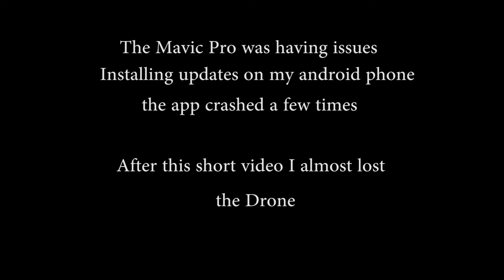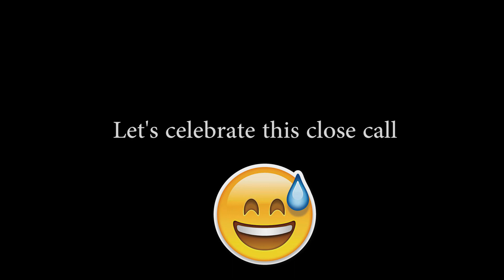ALMOST LOST OUR DRONE!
ALMOST LOST OUR DRONE! VLOG#17

I was having issues with the updates, but it said everything was ok after like the 10th try using my galaxy s6 edge and even thru my computer using the dji assitant 2. I installed the DjI app on my wife's Iphone 7 and it now works perfectly so I will use an ipad mini 4 dedicated to the drone. The drone footage looks pretty bad because I left all the settings untouched until I feel secure flying it. More to come!